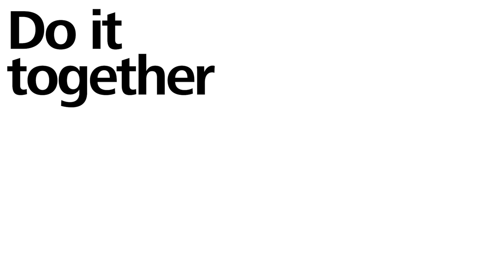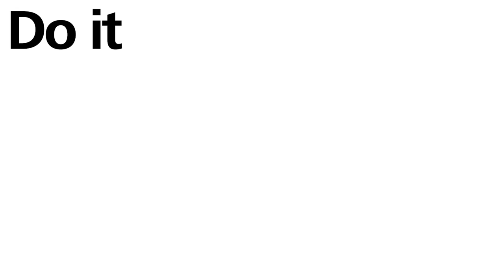Flying Tiger Copenhagen - Do It Together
Flying Tiger Copenhagen DIT videos